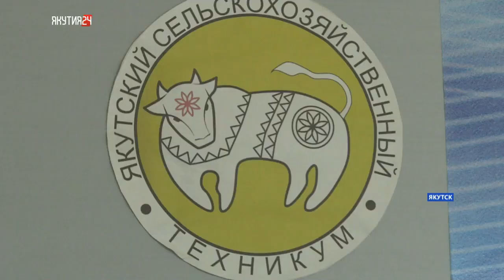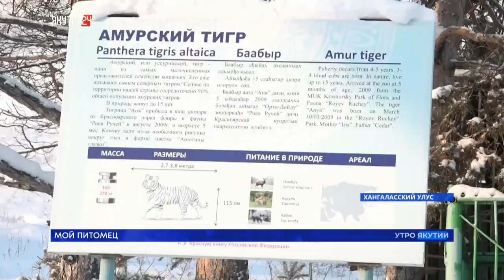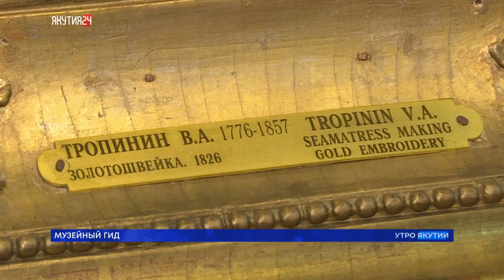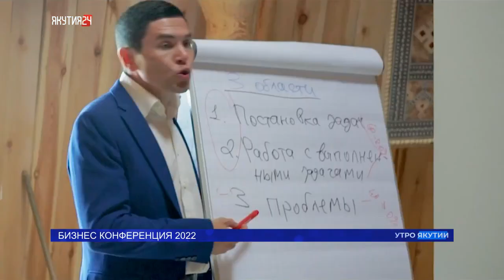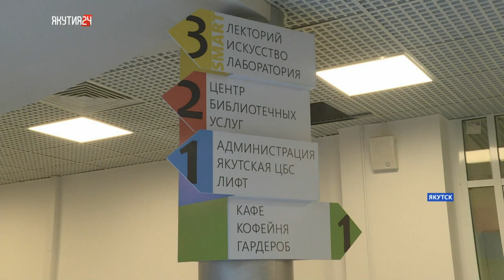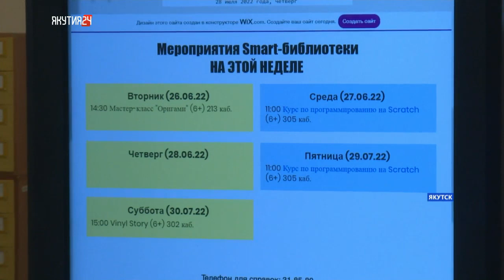Утро Якутии: Как работает программа психологической поддержки иностранных граждан (29.07.2022)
В регионе запустили проект «Социально-психологическая адаптация иностранных граждан в Якутии». Это связано с тем, что иностранцы часто подвергаются к стрессам, в основном из-за переезда и новой среды обитания: другая культурная среда, другой менталитет, первичный языковой барьер и т.д. Приходится привыкать к новой жизни вдали от родных и близких. Чтобы как-то смягчить эти «удары» в республике организована бесплатная психологическая для иностранцев. Педагог-психолог коррекционного отдела республиканского психологического центра Якутска Айталина Тимофеева рассказала об этой программе.